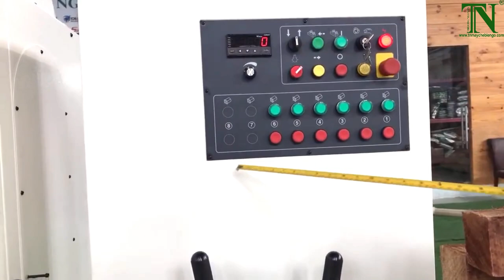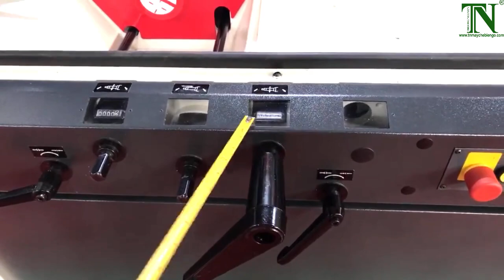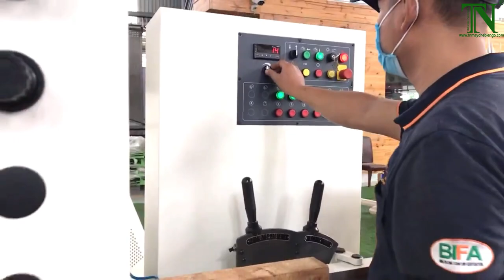MÁY BÀO GỖ 4 MẶT 6 TRỤC GAU JING GN-6S23 | MÁY CHẾ BIẾN GỖ THƯỢNG NGUYÊN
💚 CÔNG TY MÁY CHẾ BIẾN GỖ THƯỢNG NGUYÊN 💚